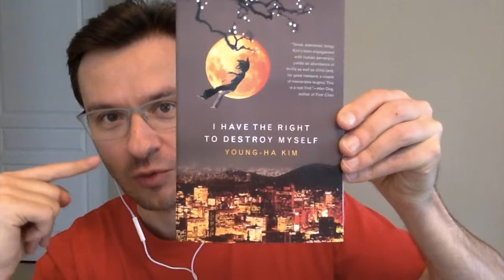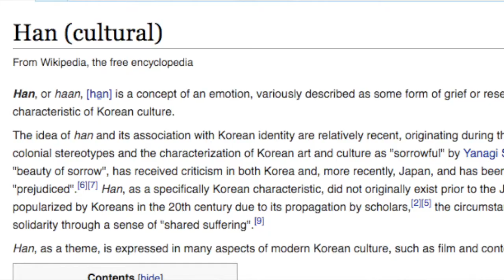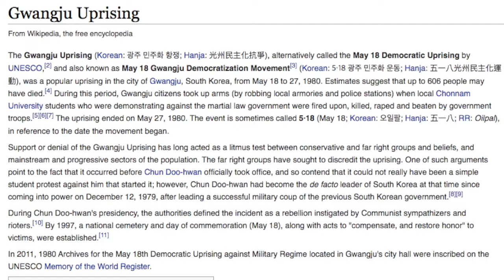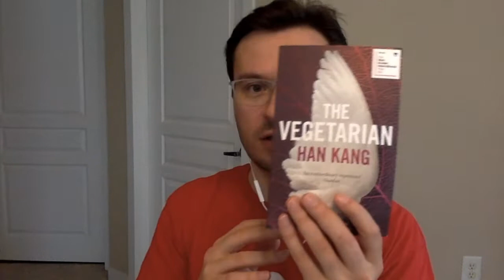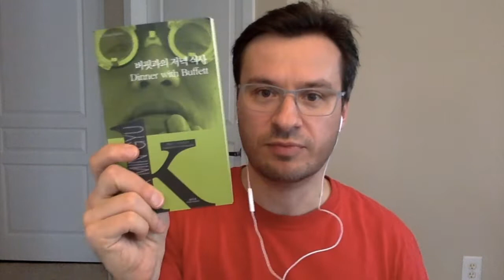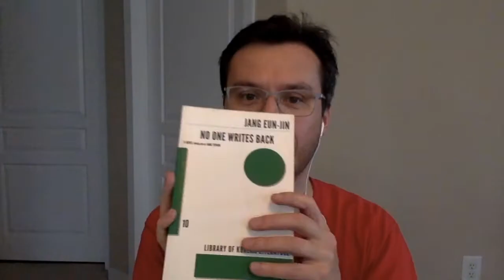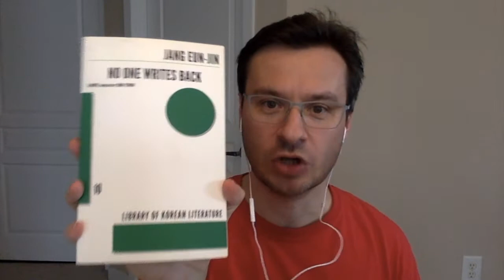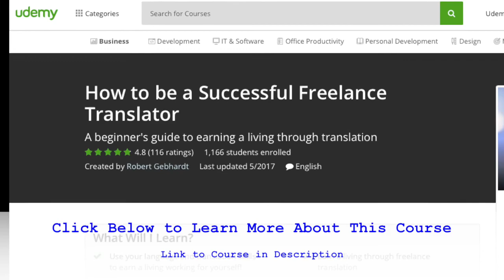Contemporary Korean Literature